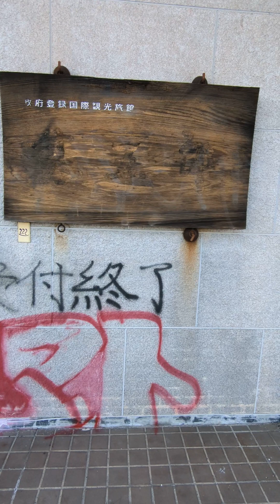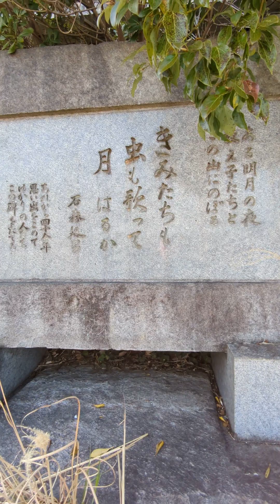高松.屋島山頂に今も有る廃墟旅館🏚【甚五郎】※怪奇現象が有ると噂有り……❓😱